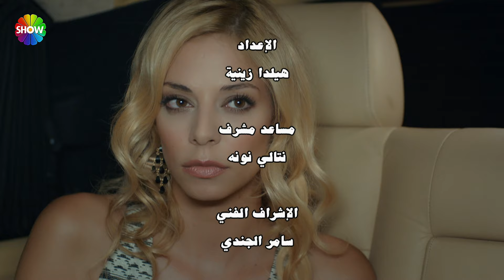الحب لا يفهم الكلام – الحلقة 38